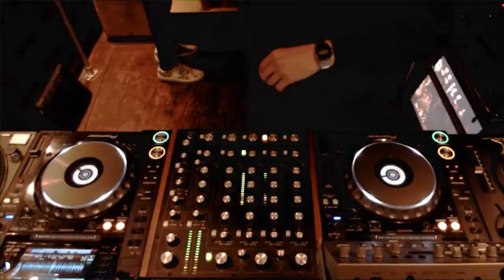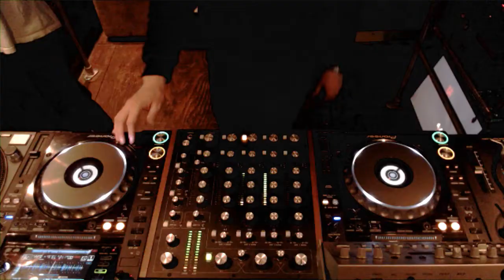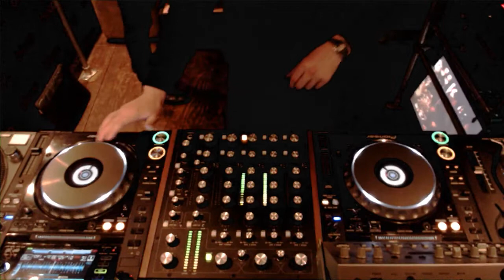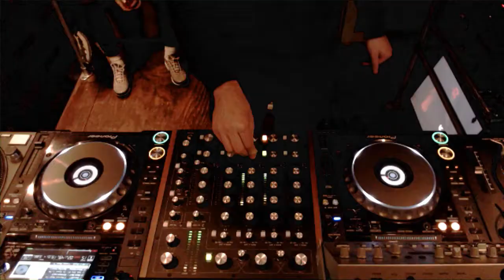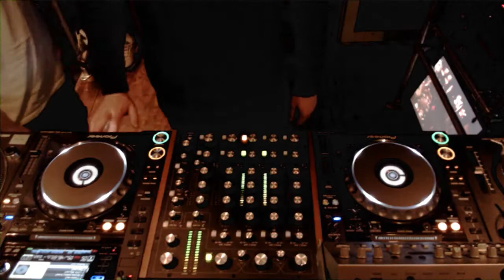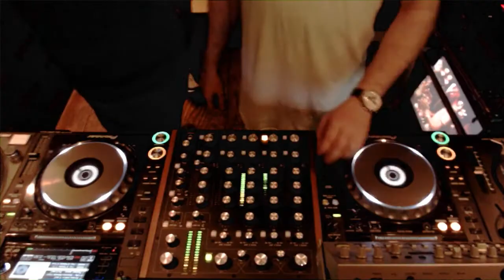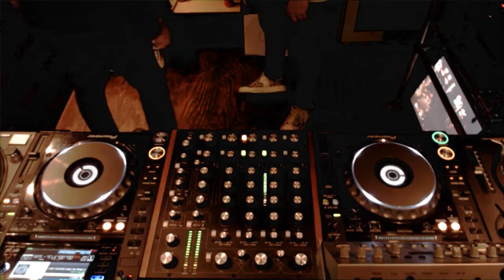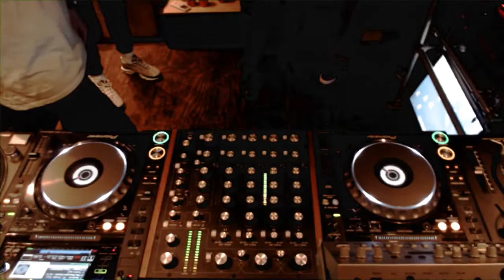Hossh Records w/ Sakda & Fitz (UK) - 03.12.2019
Online Underground Radio station based in the heart of Central London.

We specialise in Electronic Music, and otherworldly sounds from around the globe.

Nothing but exclusive live showcases and guest mixes, and the occasional outside broadcast.